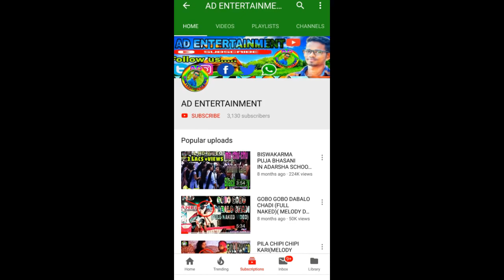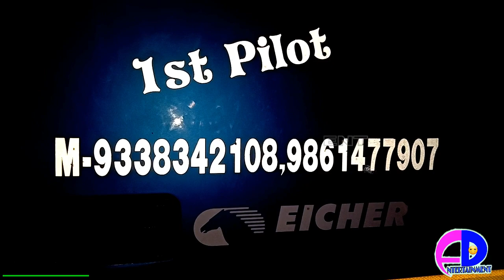DJ GREEN MUSIC!!DAY&NIGHT SHOW SETUP!!2018 NEW SETUP!!KLMCIN LAXMI PUJA BHASANI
AD ENTERTAINMENT CHANNEL KO.
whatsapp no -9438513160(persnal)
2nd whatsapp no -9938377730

My Action camera